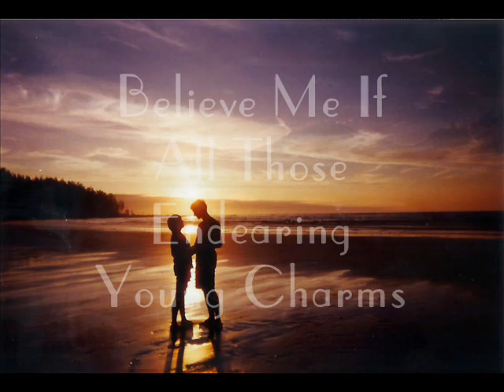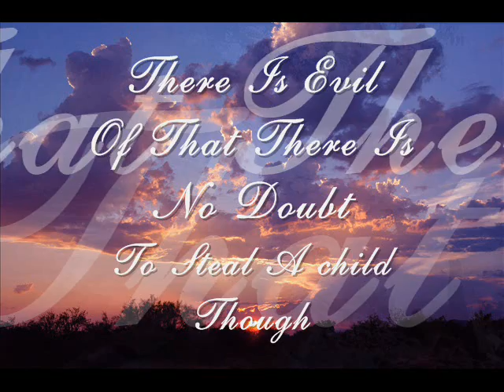Believe Me If All Those Endearing Young Charms Allan Bruce - Say No To The Liverpool Care Pathway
Please Visit And Join The Face Book Page Dedicated To The Opposition Of The Liverpool Care Pathway